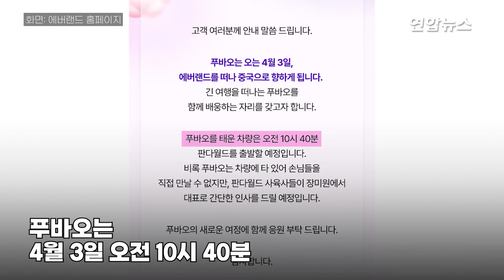무진동 특수차량에 전세기까지…푸바오 중국 귀환길 공개 / 연합뉴스 (Yonhapnews)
무진동 특수차량에 전세기까지…푸바오 중국 귀환길 공개
   (서울=연합뉴스) 내달 3일 중국으로 옮겨지는 자이언트 판다 푸바오의 수송계획이 27일 공개됐습니다.

    에버랜드가 자사 홈페이지와 공식 SNS 등을 통해 공개한 수송계획을 보면 푸바오는 4월 3일 오전 10시 40분 판다월드에서 수송차량에 태워진 후 인천국제공항으로 이동합니다.

    푸바오 수송에 이용되는 차량은 반도체 수송용 무진동 특수차량인데요.

    에버랜드는 판다월드에서 장미원까지를 20분간 천천히 이동하면서 팬들에게 푸바오를 배웅할 기회를 제공할 계획입니다.

    이후 인천공항에 도착한 푸바오는 중국 측이 제공한 전세기에 올라 중국으로 출발하는데요

    당일 오후 늦게 중국에 도착하는 푸바오는 앞으로 쓰촨성 자이언트판다보전연구센터 워룽 선수핑 기지에서 생활하게 됩니다.

    제작: 왕지웅·백지현
    영상: 에버랜드 유튜브·홈페이지